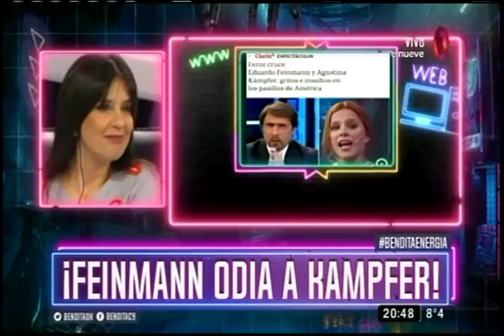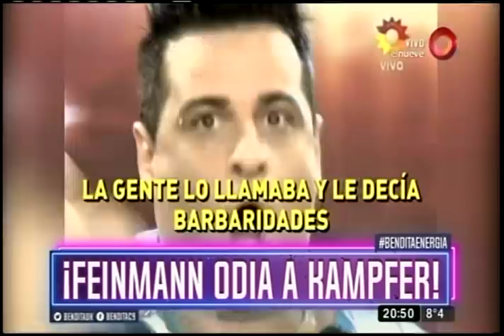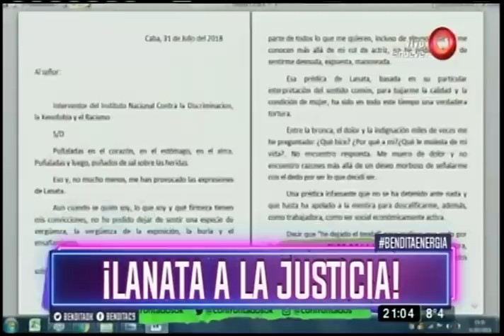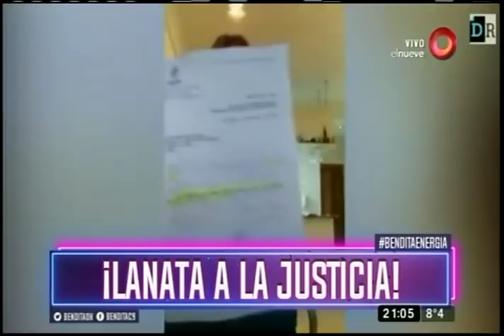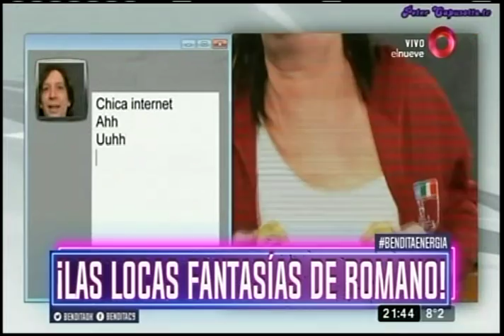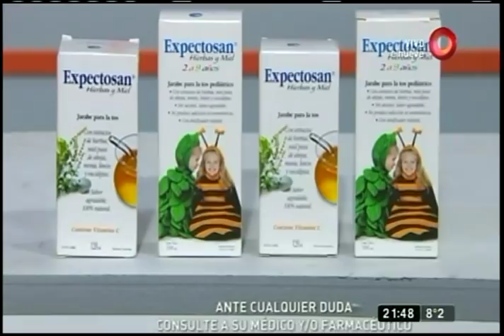Bendita: Programa del 31 de Julio del 2018